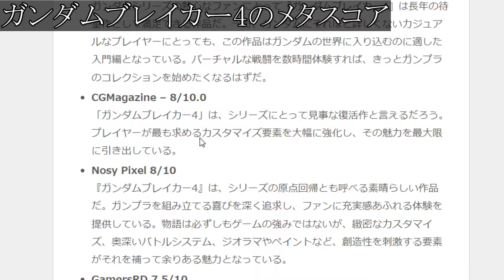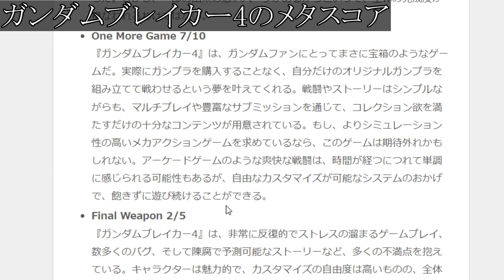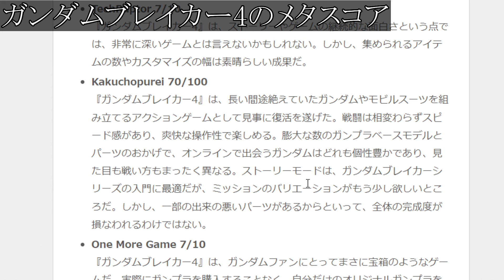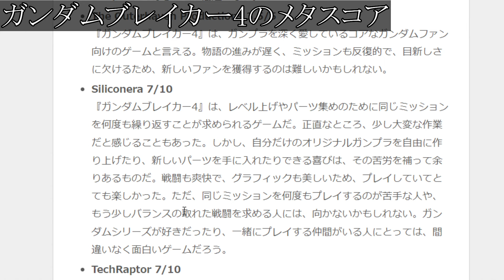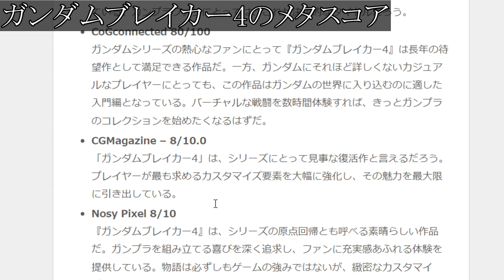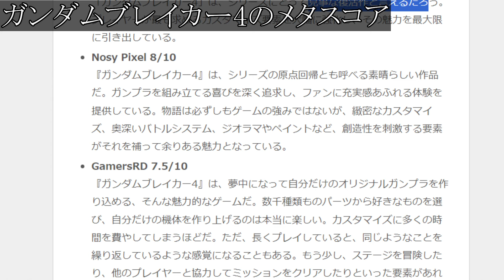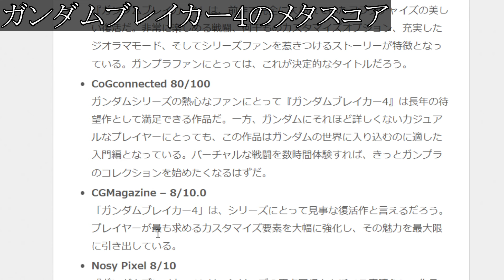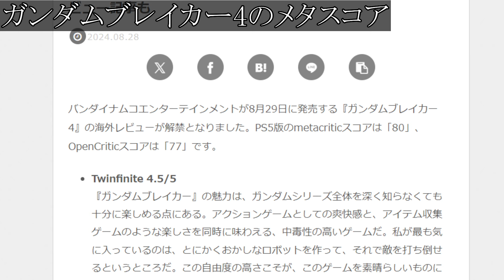【ガンダムブレイカー4】本日発売した最新作のメタスコアが発表へ。想定以上の出来に絶賛の嵐か？【攻略/ガンブレ4/ドラクエ3リメイク/ドラクエ12//公式/レビュー/感想/メタスコア